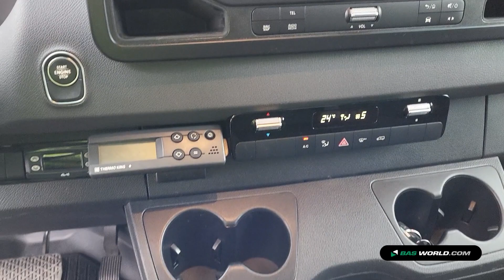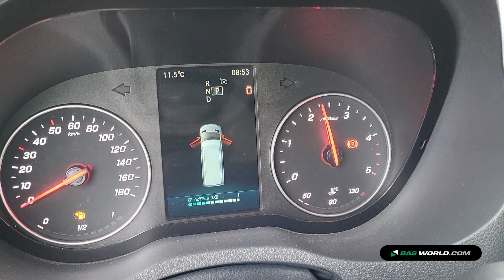70207459 Mercedes Sprinter